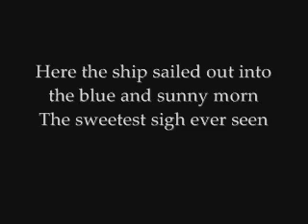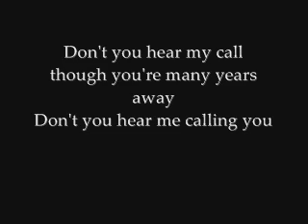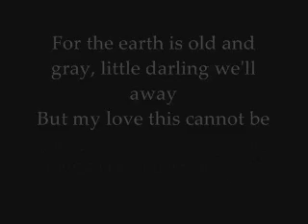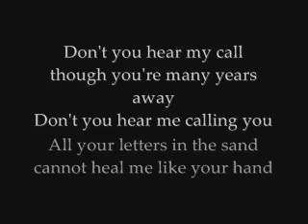'39 - Lyrics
Queen's folk song off their 1975 album "A Night At The Opera". Also be sure to pay attention to the lyrics to this song. :)